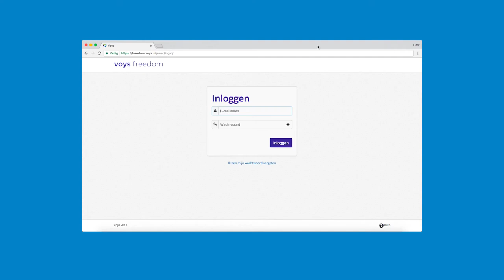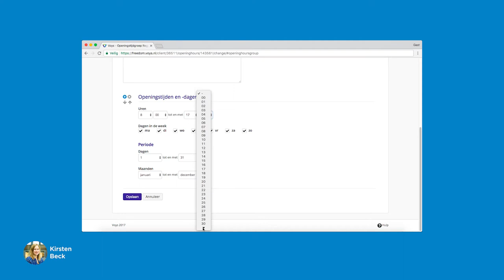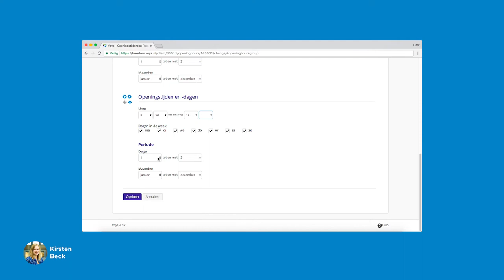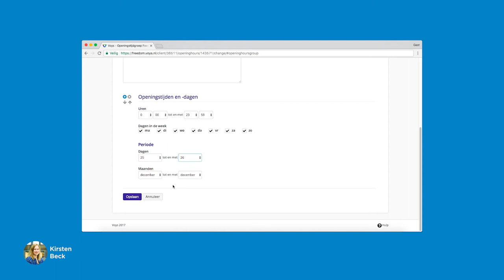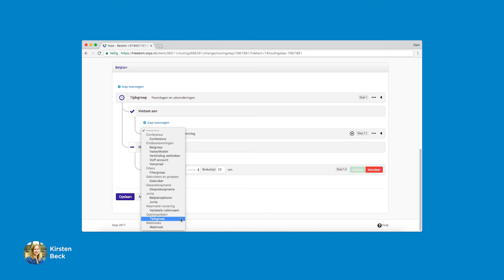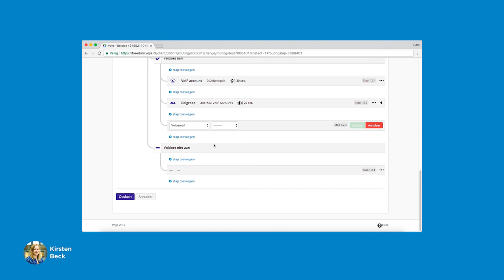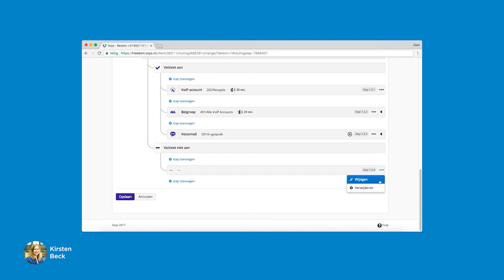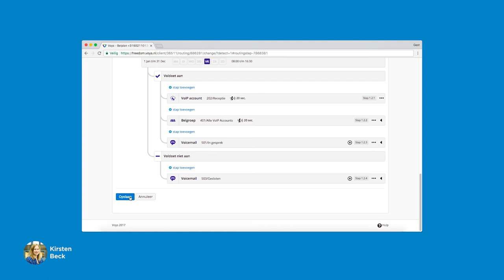Voys Hulp - Openingstijden instellen